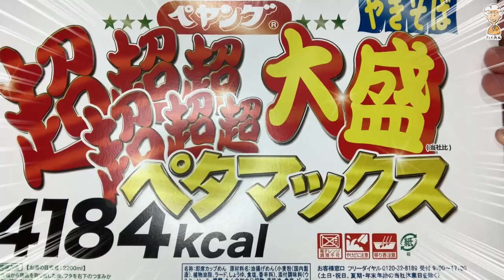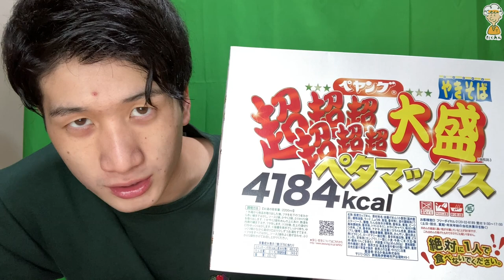【少食】ペヤング 超超超超超超大盛ペタマックス4184kcalを1人で食べれるの？...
私は少食です。牛丼も並盛りで十分ですしラーメンも替え玉なんてしませんしお寿司も10皿も食べません。そんな私が今回、こんなに大盛りの食べ物と戦ってみました。激戦をご覧ください。。